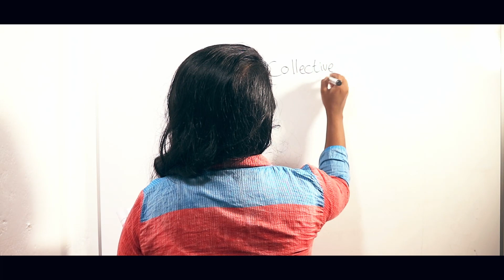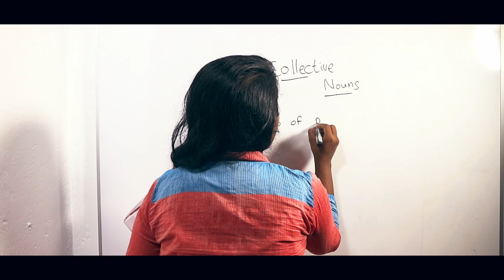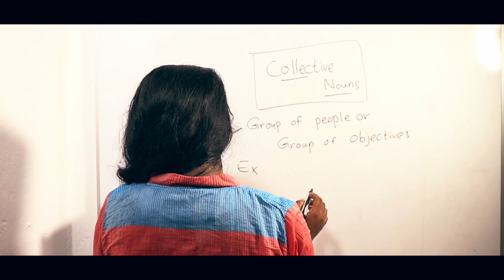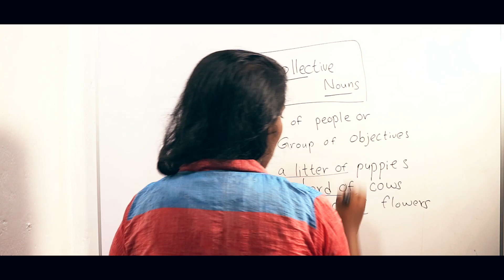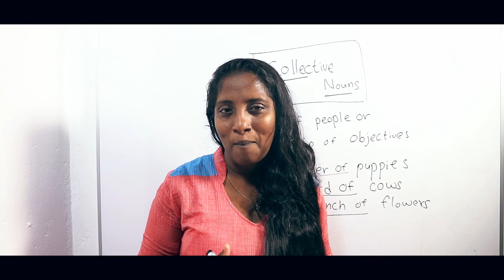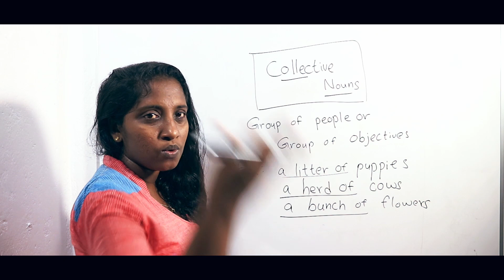Grade 7 English | Pupil's Book | A Busy Day Part 5| Speaking and Grammar 🇱🇰